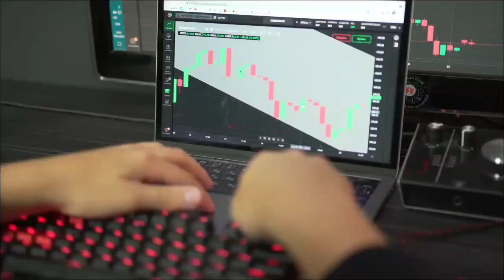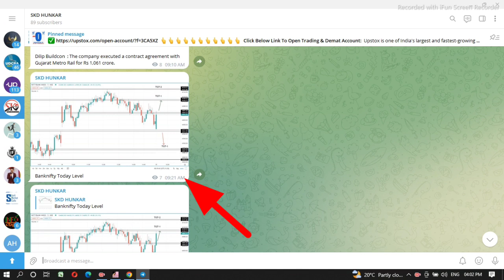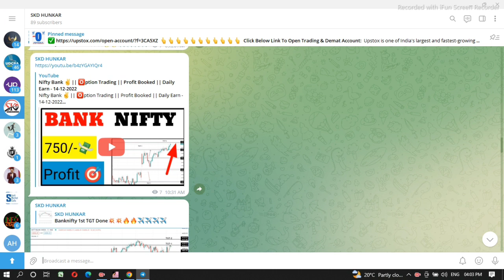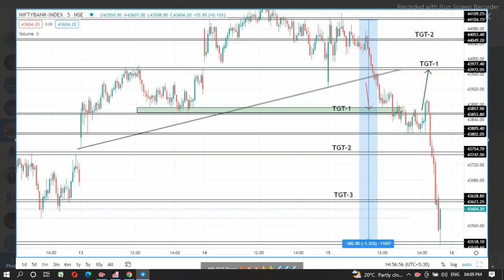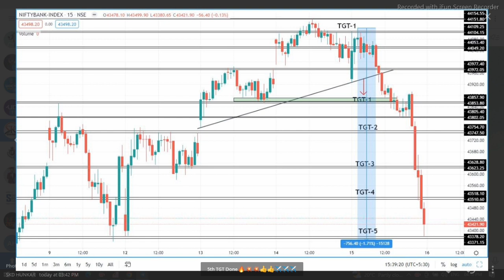550/- ✌️ Profit Booked || Option Trading || Bank Nifty || Intraday Trading - 15-12-2022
550/- ✌️ Profit Booked || Option Trading || Bank Nifty || Intraday Trading - 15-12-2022

☑️ Click Below Link To Open Free Trading + Demat Account